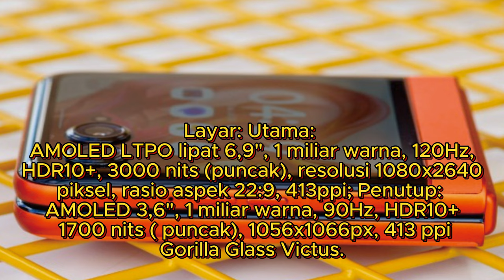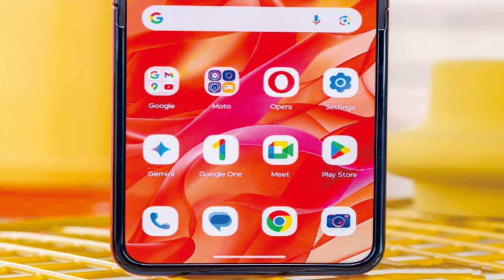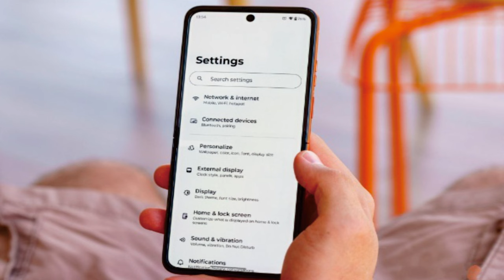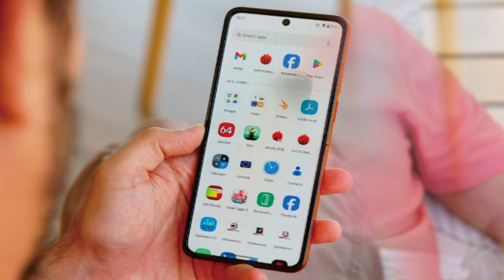Motorola Razr 50razr 2024 @mrawichannel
Sekilas spesifikasi Motorola Razr 50:
Badan: 171.3x74.0x7.3mm, 188g; Kaca depan (Gorilla Glass Victus), bagian belakang polimer silikon (kulit ramah lingkungan), rangka aluminium (seri 6000), engsel (baja tahan karat); Tahan air IPX8 (hingga 1,5m selama 30 menit).
Layar: Utama: AMOLED LTPO lipat 6,9", 1 miliar warna, 120Hz, HDR10+, 3000 nits (puncak), resolusi 1080x2640 piksel, rasio aspek 22:9, 413ppi; Penutup: AMOLED 3,6", 1 miliar warna, 90Hz, HDR10+, 1700 nits ( puncak), 1056x1066px, 413 ppi, Gorilla Glass Victus.
Chipset: Mediatek Dimensity 7300X (4 nm): Octa-core (4x2.5 GHz Cortex-A78 & 4x2.0 GHz Cortex-A55); Mali-G615 MC2.
Memori: RAM 256GB 8GB, RAM 512GB 12GB; UFS 2.2.
OS/Perangkat Lunak: Android 14.
Kamera belakang: Lebar (utama): 50 MP, f/1.7, 1/1.95", 0.8µm, PDAF piksel ganda, OIS; Sudut ultra lebar: 13 MP, f/2.2, 120˚, 1/3.0", 1.12µm , AF.
Kamera depan: 32 MP, f/2.4, (lebar), 0,7µm.
Pengambilan video: Kamera belakang: 4K@30fps, 1080p@30/60fps, gyro-EIS; Kamera depan: 4K@30fps, 1080p@30/60fps.
Baterai: 4200mAh; Kabel 30W, nirkabel 15W.
Konektivitas: 5G; eSIM; SIM ganda; Wi-Fi 6e; BT 5.4; NFC.
Lain-lain: Pembaca sidik jari (dipasang di samping); speaker stereo.